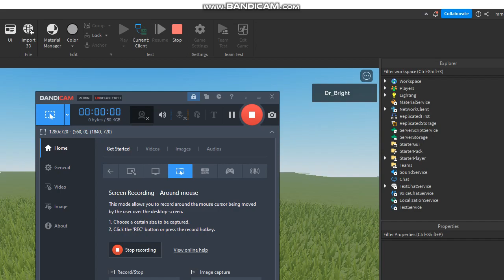Ferrarico Basic Vehicle system | Ferrarico vehicles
Hello! welcome to my new roblox studio short video!
Controls:
E/Q: toggle drive modes
SPACE: Breaks
WASD: Move the vehicle
Enjoy :D